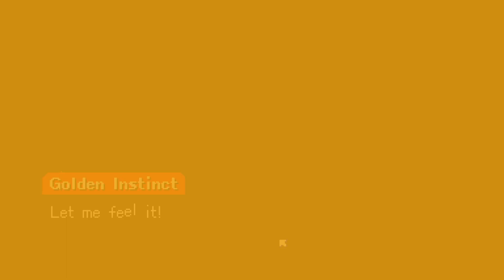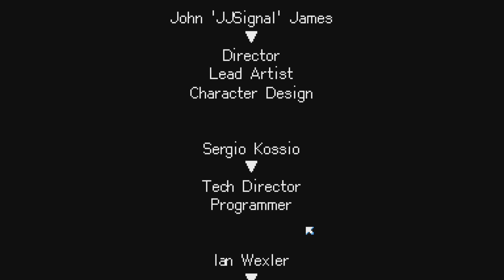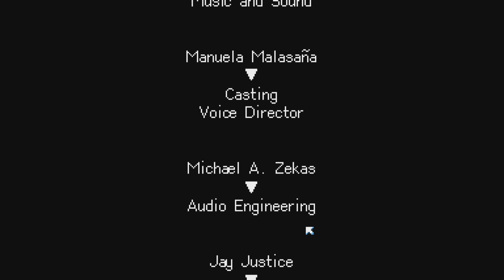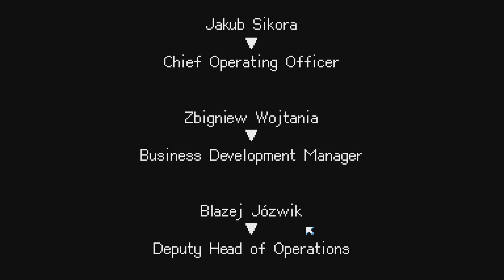Read Only Memories Neurodiver Final Chapter And Ending